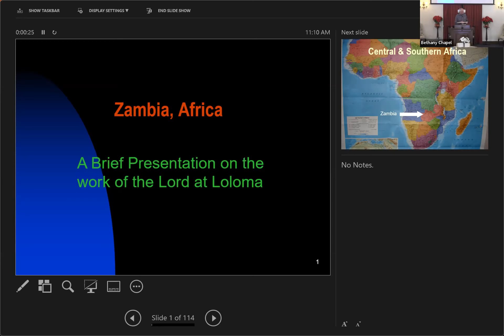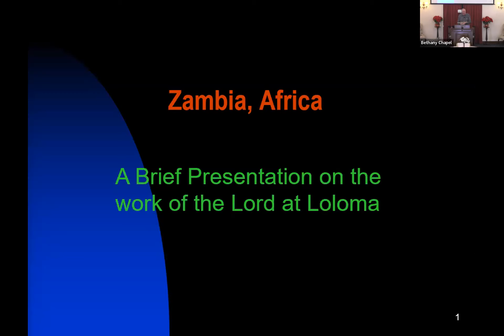Jesus Knocks On the Door, Have You Answered?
Tim Beer spoke during the Bethany Chapel Family Bible Hour on Sunday, January 16, 2022.

Tim spoke on the Revelation of Jesus Christ given to John and recorded in the book of Revelation (Revelation 1:1). This book speaks of things past, present, and future (Revelation 1:19).

The Lord Jesus Christ stands at the door and knocks. He will come in and dine with those who hear His voice and open the door for Him (Revelation 3:20). Have you answered the door?

God’s throne is fixed and set in heaven. He sits upon His throne and it will never be overthrown. He is in control and call His plans for this world are completely on schedule. Even as we go through dark times in this world, His light is still shining.

Have you allowed God to be in control of your life? Does God sit upon the throne of your heart? Is He truly number one in your life? Is He all that you are seeking for?